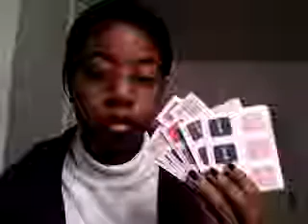mark fav part 1.wmv